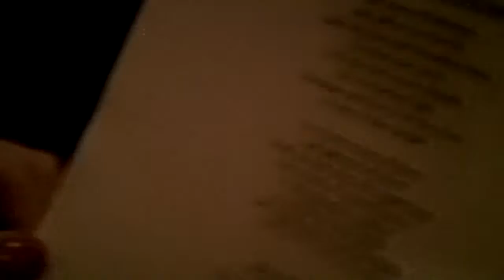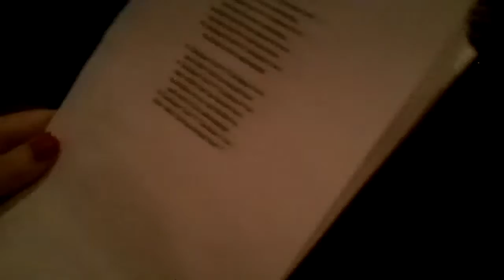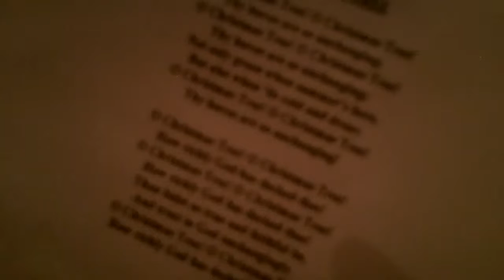Christmas Band Concert (12-09-10)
complete with horrific singing!